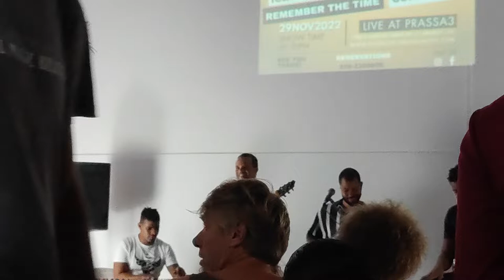Praça 3 Hotel Boutique, São Vicente.